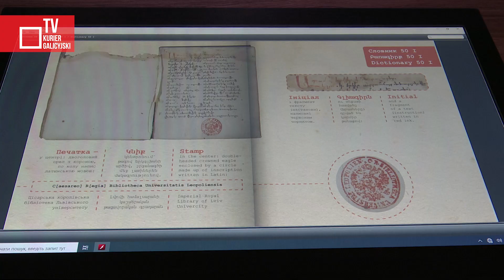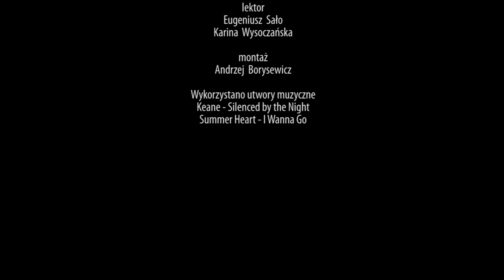Uroczystości w katedrze ormiańskiej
Trzydzieści lat temu została wznowiona działalność ormiańskiego Kościoła
Apostolskiego na Ukrainie. Z tej okazji w katedrze ormiańskiej pod wezwaniem Wniebowzięcia Najświętszej Maryi Panny we Lwowie otwarto wystawę poświęcona działalności Kościoła.

Kurier Galicyjski TV